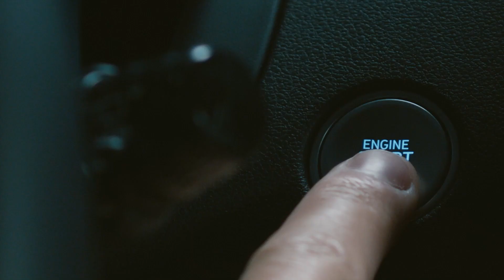There's Magic In The Journey | ヒョンデ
こどもの日にはIONIQ 5のシートベルトを締めて、夢のような旅に出よう！

目の前に広がる、魔法のような世界。

ディズニーとHyundaiは忘れられない子供の日をみなさんに見せます✨

それでは、100周年を迎えたディズニーと一緒に 旅立ちましょう！